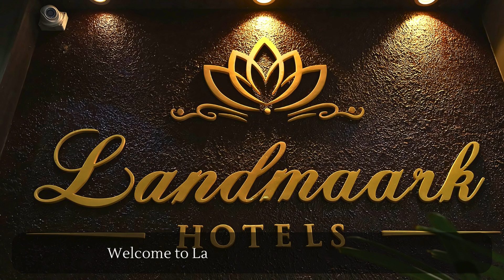Landmaark Hotels Best Hotel near Tirupur Railway Station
Welcome to Landmaark Hotels in Tirupur! Experience the perfect blend of affordability and comfort at our premier three-star hotel.

Why Choose Landmaark Hotels in Tirupur?

Affordable Rates: Enjoy a comfortable stay at just ₹2,377 per night.

Prime Location: Located in the heart of Tirupur, close to major business hubs, shopping areas, and tourist attractions.

Exceptional Service: Our friendly and professional staff is available 24/7 to cater to all your needs.

Clean and Comfortable Rooms: Each room is equipped with air conditioning, flat-screen TVs, and free Wi-Fi to ensure a pleasant stay.

Positive Reviews: Our high ratings and repeat customers are a testament to our commitment to quality service.

Book your stay at Landmaark Hotels in Tirupur and experience the best of budget-friendly hospitality!

Affordable three-star hotel in Tirupur
Budget-friendly hotels in Tirupur
Comfortable hotels in Tirupur
Best 3-star hotels in Tirupur
Tirupur hotel deals
Quality accommodation in Tirupur
Value for money hotels in Tirupur
Landmaark Hotels in Tirupur
Hotels near Tirupur business hubs
Hotels with free Wi-Fi in Tirupur
Three-star hotel in Tirupur
Budget accommodation
Affordable hotels
Comfortable stay
Tirupur travel
Hotel amenities
Business travel
Family-friendly hotels
Hotel booking
Prime location
Clean rooms
Modern amenities
Guest satisfaction
Economical rates
Vacation stay
Hotel reservation
Quality service
Travel and tourism
Tamil Nadu hotels
Travel tips
Hotel deals
Customer service
Free Wi-Fi
Complimentary breakfast
Positive reviews
Value for money
Best price hotels
Hospitality industry
Comfortable lodging
Travel comfort
Best hotels in Tirupur
Travel accommodation
Indian hotels
Hotel packages
Hotel reviews
Vacation planning
Hotel stay
Best deals
Tirupur hotel guide
Budget-friendly travel
Hotel rooms
Travel experience
Affordable luxury
Hotel near Tirupur
Budget travel
Travel smart
Affordable rates
Best hotel near Tirupur Railway Station
Best hotel near Tirupur Old Bus Stand
Best hotel near Tirupur New Bus Stand
Best hotel near Tirupur Avinashi Road
Best hotel near Tirupur Kumaran Road
Best hotel near Tirupur Bridge
Best hotel near Tirupur Main City
Best  star hotel in Tirupur